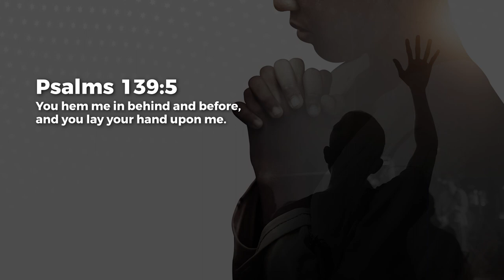Hemmed In, Kept Safe - Paul Emmanuel | Daily Devotion, December 05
Today's Daily Devotional: Hemmed In, Kept Safe